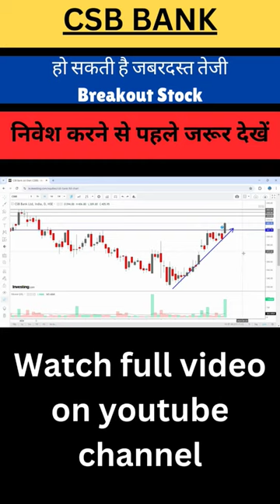CSB bank Share latest news || 🔴 CSB Bank Share Latest News 🔴 CSB Bank Stock || 2024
CSB bank Share latest news📰✅✅|| Csb bank Q1 result🤑🤑💥💥stockinfo

I am just keeping my point of view about stock market and shares. Hence before taking any decision consult or discuss with your financial Advisor .